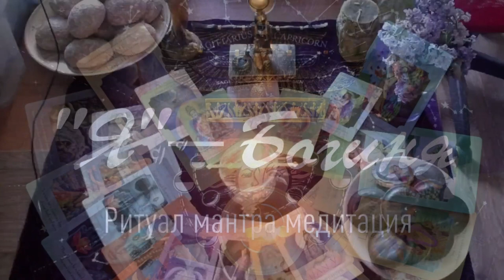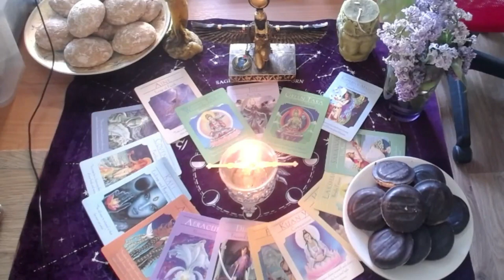Я - Богиня Медитативный ритуал на раскрытие сексуальности красоты яркость страстность легкость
Женский ритуал на раскрытие женственности , работа через женскую энергию, раскрываем сексуальность изобилие счастье любовь гармонию